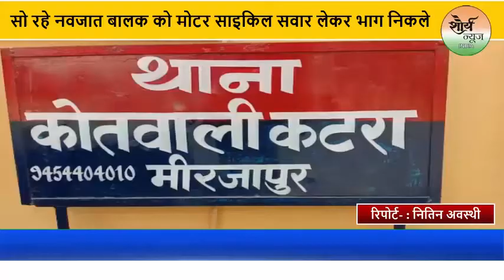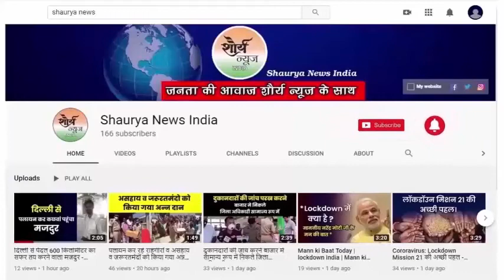Mirzapur:- बाइक सवार युवकों ने किया नवजात शिशु का अपहरण, पुलिस मामले को दर्ज कर कार्यवाही में जुटी।।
मीरजापुर रेलवे स्टेशन के बाहर खुले आसमान के नीचे रहकर मजदूरी और भीख मांगकर जीविकोपार्जन करने वाली मां के बगल में सो रहे नवजात बालक को मोटर साइकिल सवार आज सुबह लेकर भाग निकले । कोतवाली कटरा में नवजात बालक की मां ने मामला दर्ज कराया । पुलिस मामले को दर्ज कर कार्रवाई में जुटी ।।